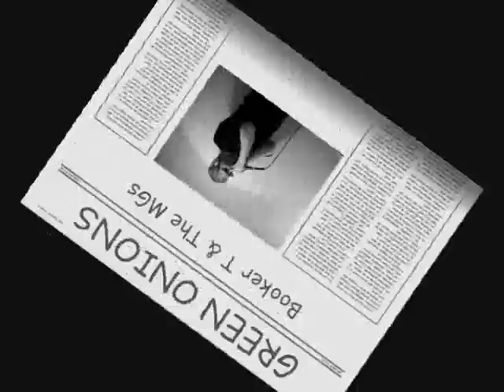Green Onions - Booker T & the MGs - Rock Harmonica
The harmonica that is used in the beginning of this video is Lee Oskar, Natural Minor, Model 1910N (Green Label). The music in Green Onions is in F and I play i 2nd position so I should choose a Bb harp. But this Natural Minor harp has the label F minor instead of Bb. That´s important to remember if you buy that harp! Check the list for natural Minor on Lee Oskar website. My harmonica is no. 10 in the list.